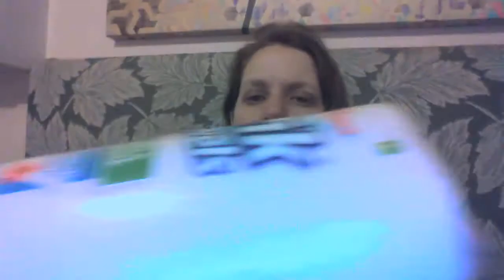DOLLARAMA HAUL FOR THE LONG WEEKEND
BRAND NEW ITEMS